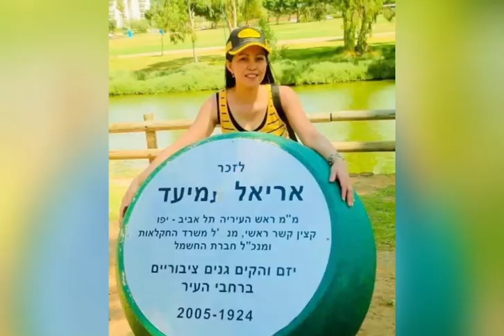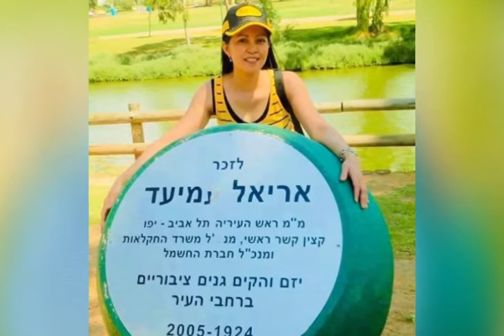HAYARKON PARK | YARKON RIVER | TEL AVIV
HaYarkonPark Tel Aviv-the park opens out into wide fields and a large lake as you get closer to ramat gan.